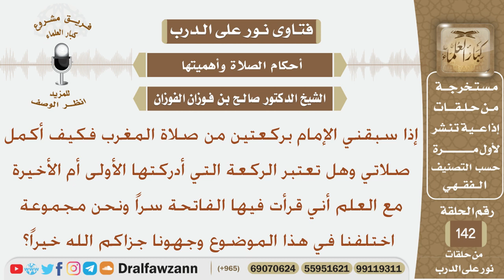إذا سبقني الإمام بركعتين من صلاة المغرب فكيف أكمل صلاتي؟ الشيخ صالح بن فوزان الفوزان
نص السؤال:
إذا سبقني الإمام بركعتين من صلاة المغرب فكيف أكمل
 صلاتي وهل تعتبر الركعة التي أدركتها الأولى أم الأخيرة
مع العلم أني قرأت فيها الفاتحة سراً ونحن مجموعة
 اختلفنا في هذا الموضوع وجهونا جزاكم الله خيراً؟
السيرة الذاتية :
للاشتراك في قناة الشيخ صالح الفوزان

رئيس الفريق
لمشروع كبار العلماء